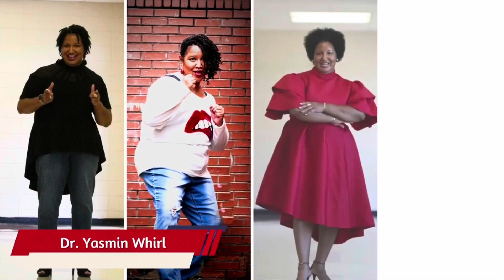Stay on the Wall-Part 3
Weekly Motivational Moment with YWhirl Ministries, LLC.
Scripture Reference-The Holy Bible